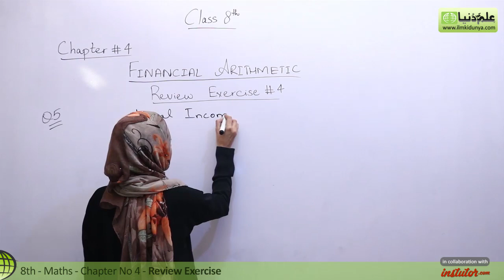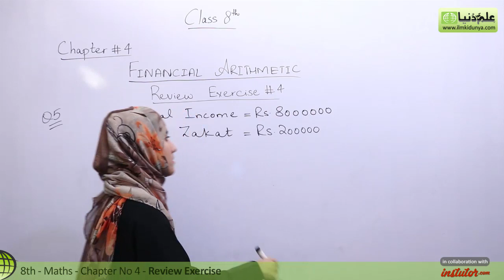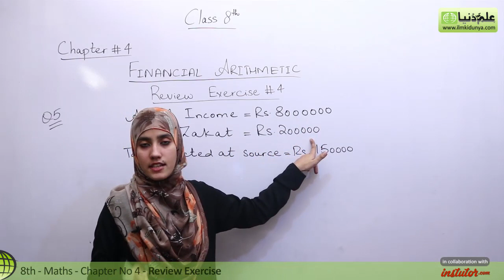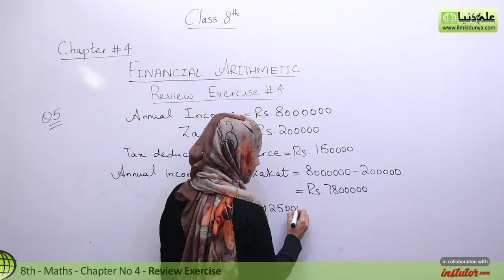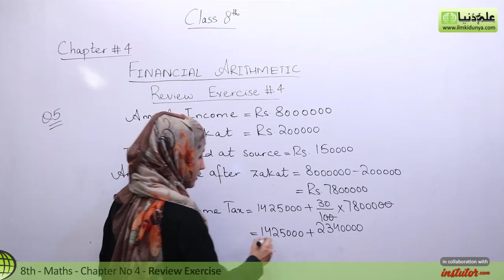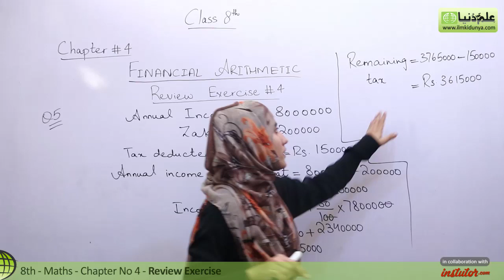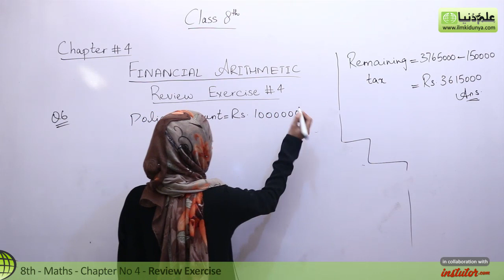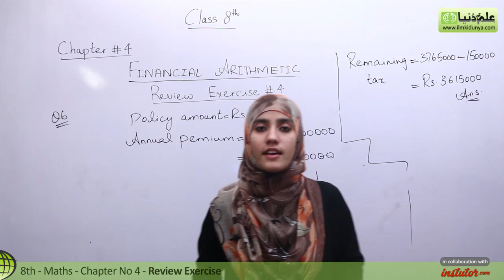8th Class Math, Financial Arithmetic Review Exercise Q 5 & 6 - 8th Class Maths Punjab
In this video lecture Sidra Shahzadi coverd 8th Class Maths Ch 4 Financial Arithmetic.The topic being discussed is Topic  Financial Arithmetic Review Exercise Q 5 & 6.